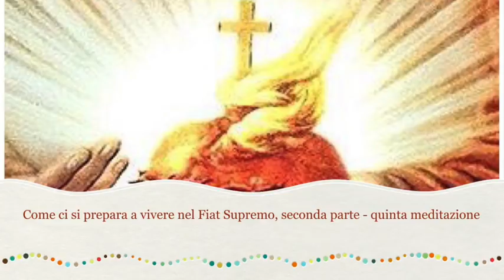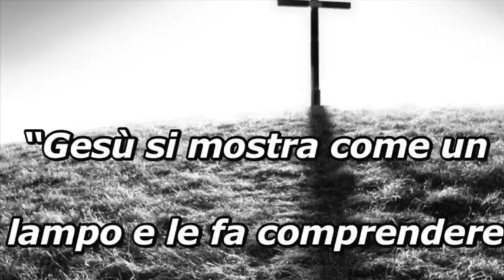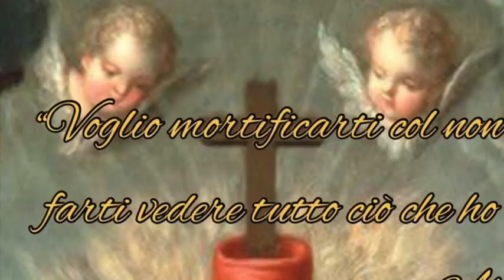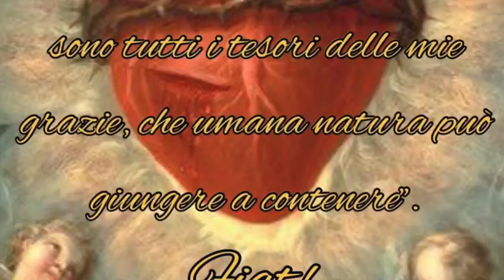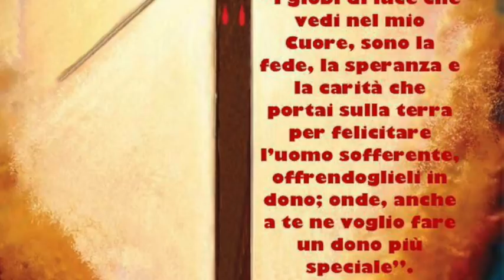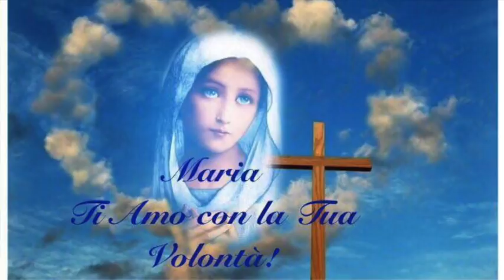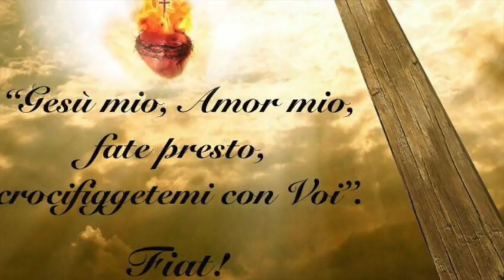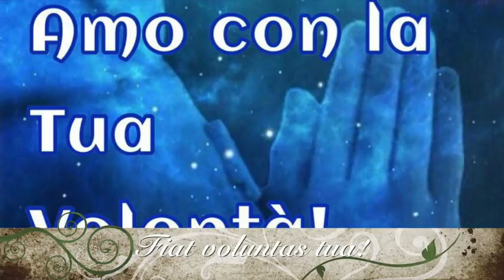Potenza della croce e sbocchi d'amore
Gesù le spiega come la croce sia una sorta di incarnazione dell'anima in Dio tanto è solida, profonda, stabile e resistente l'unione che produce tra l'anima e Dio. Le insegna come riparare ingratitudini e mancanza di amore delle creature. Le parla dell'importanza del desiderio e degli "sbocchi di amore" che genera tra l'anima e Dio. La ammonisce sulle dinamiche che portano, al contrario, il diavolo ad entrare in un'anima, prendendo potere e rendendola suo zimbello. Libro di cielo volume 6, capitoli 13-14, 22 e 24 Dicembre 1903, 2 Agosto 2018